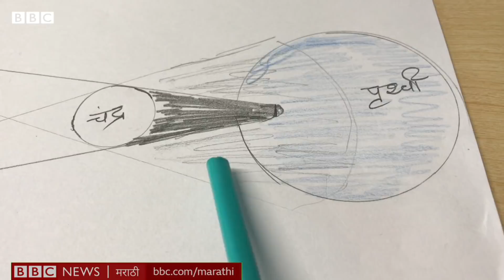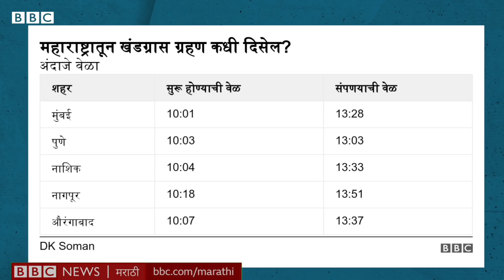कंकणाकृती सूर्यग्रहण कुठून आणि कसं पाहता येईल? | कंकणाकृती सूर्यग्रहण म्हणजे काय?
येत्या रविवारी, म्हणजे 21 जून रोजी होणारं कंकणाकृती सूर्यग्रहण उत्तर भारताच्या काही भागांतून दिसणार आर्हे. त्यामुळे सहा महिन्यांत दुसऱ्यांदा भारतातून कंकणाकृती सूर्यग्रहण दिसण्याचा दुर्मिळ योग आला आहे.
पण कंकणाकृती सूर्यग्रहण म्हणजे काय? ते एवढं खास का आहे? ते कुठून आणि कसं पाहता येईल?

Video Produced by Janhavee Moole